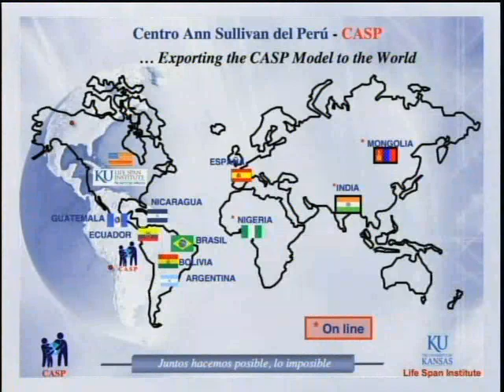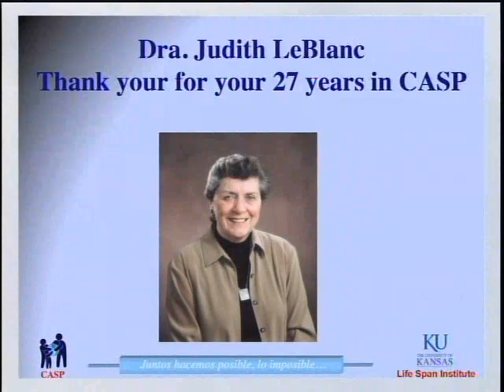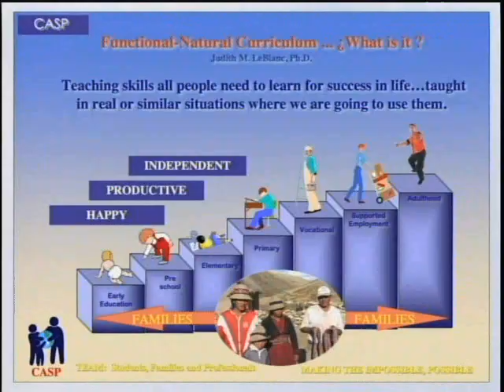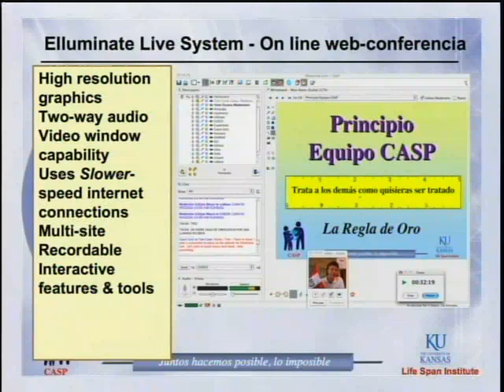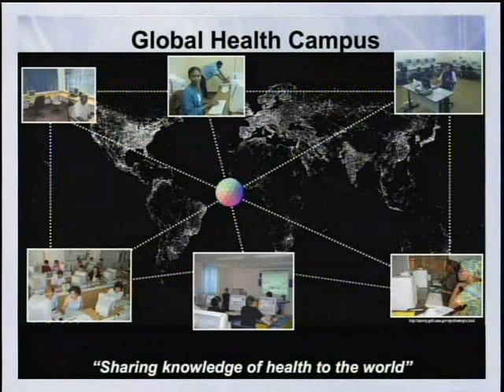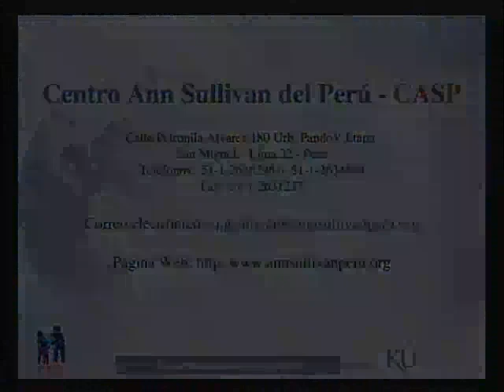Introduction to CASP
Centro Ann Sullivan del Peru (CASP) is a nonprofit educational organization that serves the community of people with different abilities (such as autism, Down syndrome, cerebral palsy or developmental delay) and their families. CASP provides a comprehensive educational system which includes programs that span the life of it's students. It has grown to become an international model center of inclusion, education, training and research.